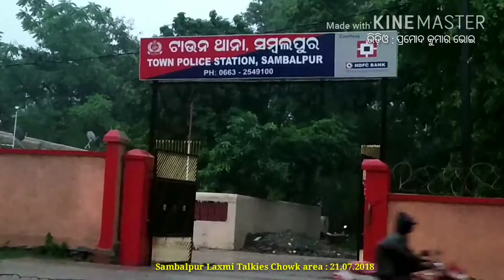Flood in Sambalpur ll 2018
flood in Sambalpur Odisha on 21 July 2018